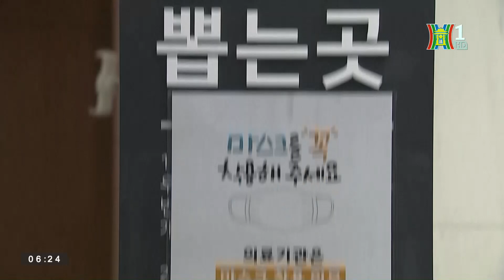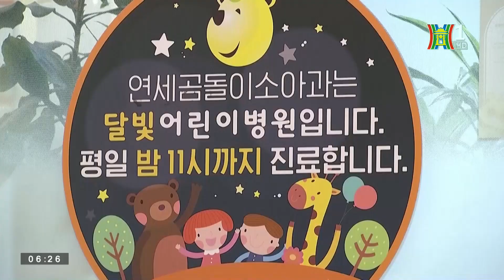Ngoại trưởng Mỹ tham dự hội nghị ngoại trưởng Mỹ-ASEAN tại Indonesia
Ngoại trưởng Mỹ Antony Blinken sẽ tham dự hội nghị ngoại trưởng Mỹ-ASEAN và một số hội nghị liên quan ở Jakarta, Indonesia từ ngày 12/07 tới 15/07.